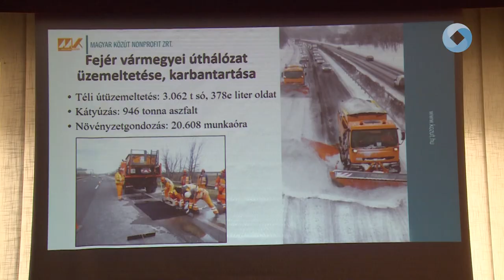TÉLI ÜZEMMÓDBA KAPCSOLT A KÖZÚT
A Magyar Közút Nonprofit Zrt. idén is november 10-től kezdődően az ország teljes területén téli üzemmódra, ezzel együtt 0-24 órás szolgálatra váltott. A gépállomány tekintetében mintegy 29 kombinál-, 8 rakodógép és 5 hómaró is bevetésre készen áll.